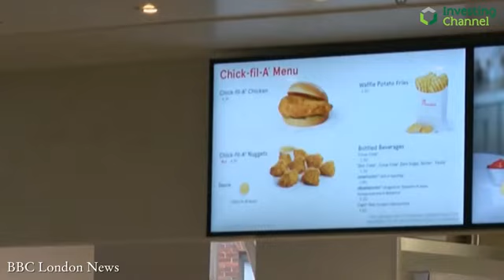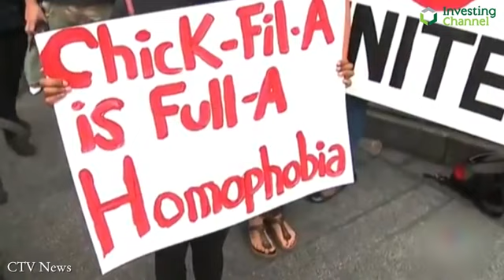Chick-Fil-A's Failed UK Opening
Chick-Fil-A’s plans for international expansion have suffered a setback as their first outlet in the UK has announced that they will be closing in six months.